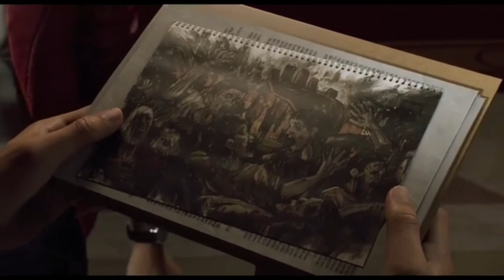Resident evil infinite darkness ep-1breakdown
Resident evil infinite darkness ep-1break down
resident evil
tamil breakdown